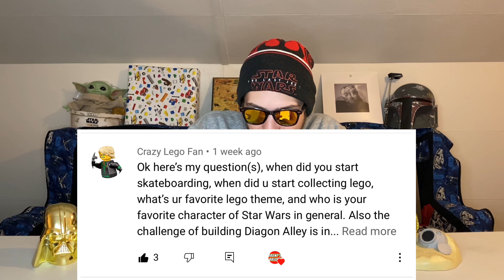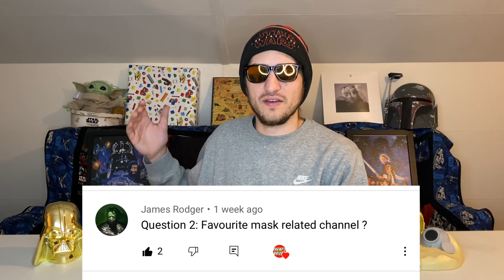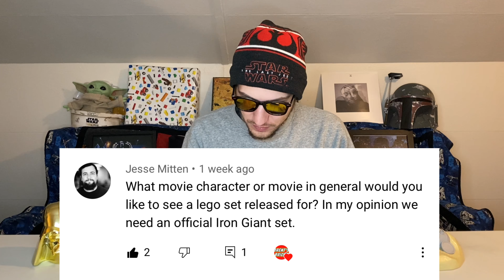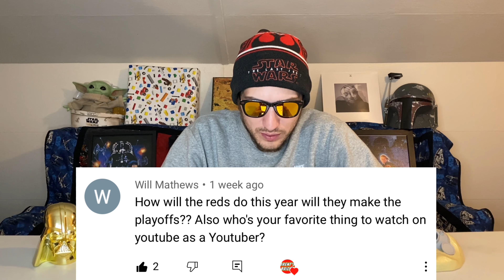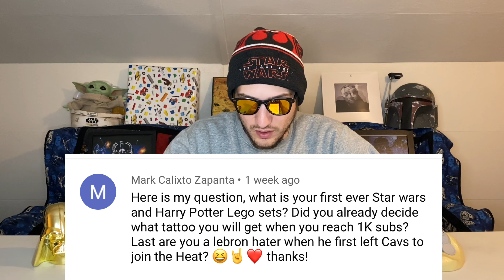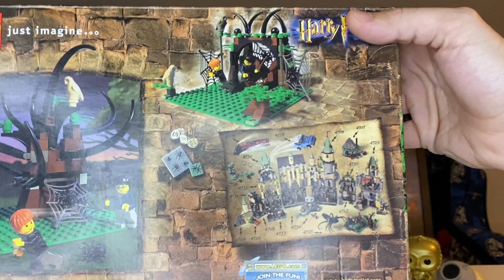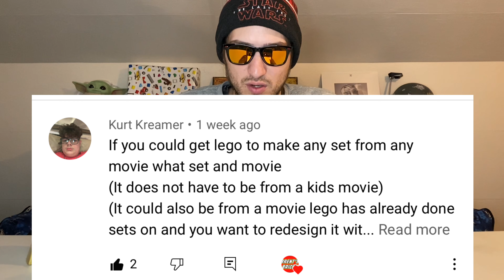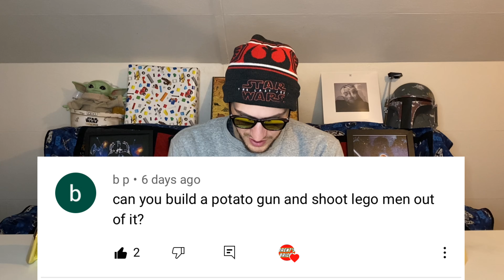I Answer Your Questions! | Ask Brent’s Bricks Episode 2 | Ask Me Questions! ❤️🤘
Episode 2 of Ask Brent’s Bricks!!!

Sorry for the delay I had a lot of technical difficulties!!

brentbowers